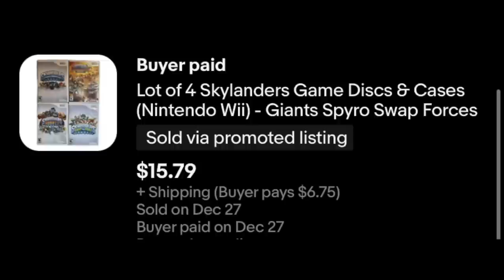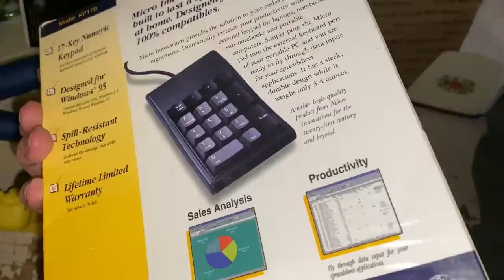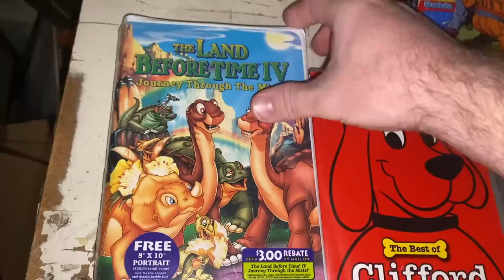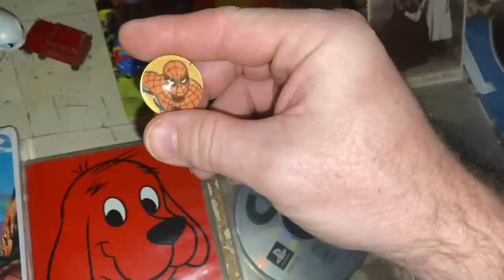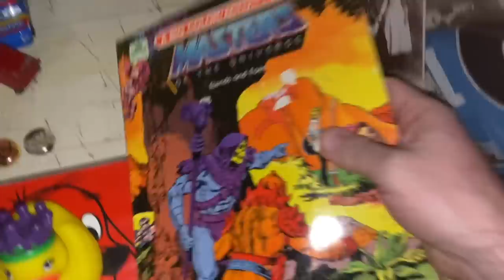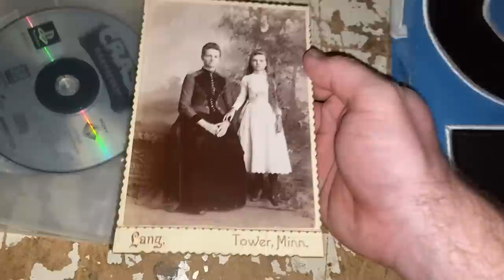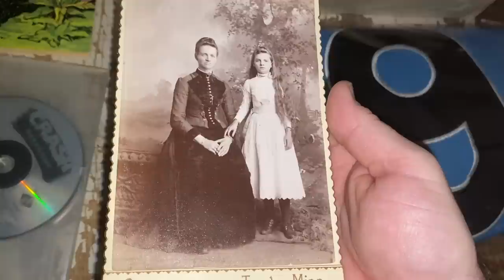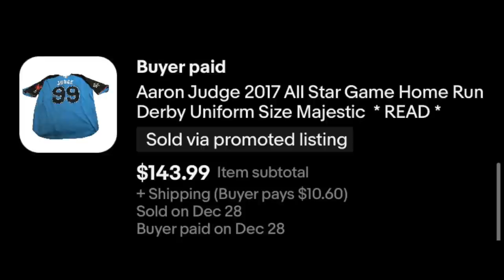THOSE CHECKS FROM GRANDMA ARE BEING SPENT ON EBAY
Things have slowed a bit on eBay, but don't expect it to go into hibernation. There's still a few weeks of spending as we head into 2023.

Mail Call:
The Mountain